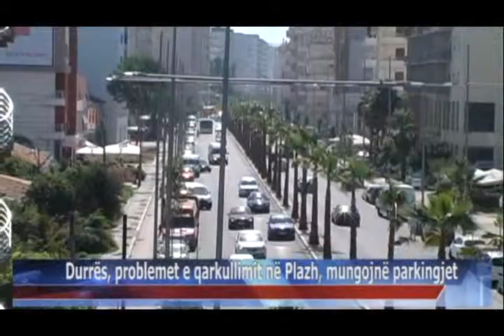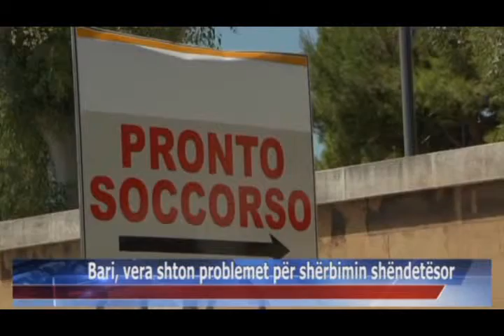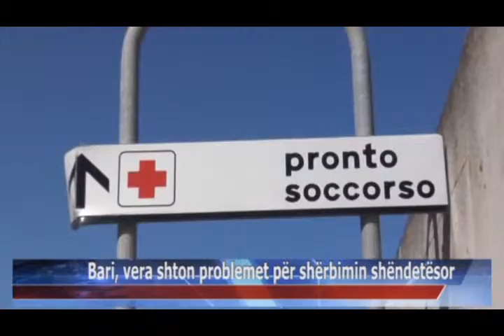28 07 2015 Edicioni i Lajmeve